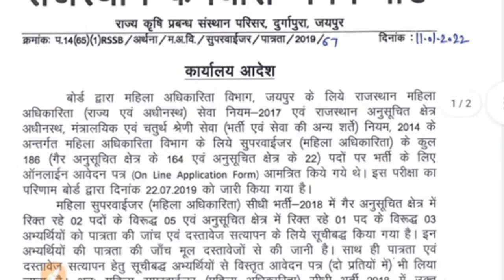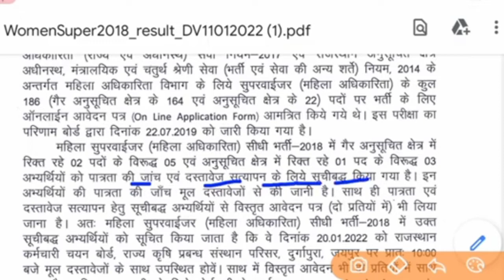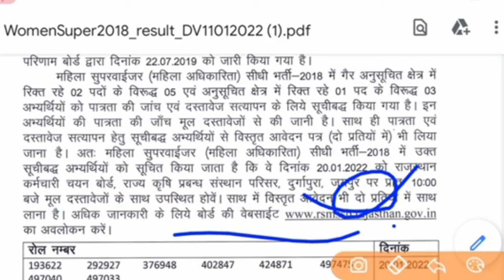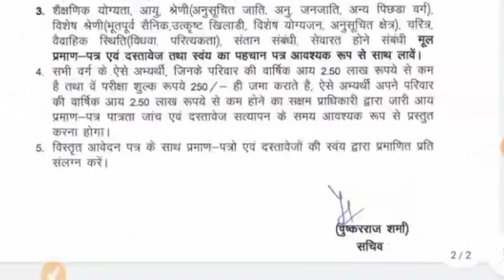Agriculture supervisor vaccncy 2022 latest updates for agricultur students@agriculturesusses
Agriculture supervisor new vacancy 2022 latest updates for Agriculture students‎@Top Agri success